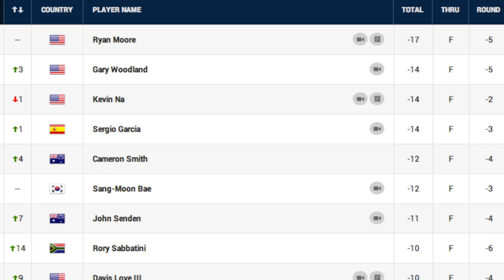MARCEL SIEM CHIP, YOUR QUESTIONS & MUCH MORE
MONDAY NIGHT GOLF SHOW
MARCEL SIEM CHIP, YOUR QUESTIONS, TITLEIST 915 CLUBS, BEHIND THE SCENES AND MUCH MORE

To see how you can train privately with Rick Shiels in Manchester, take a look at his

Rick delivers straight talking, easy to follow, honest, professional, calculated advice to all of his viewers from beginner to tour pro. This tried and tested method of coaching has helped many golfers achieve their personal goals and beyond.